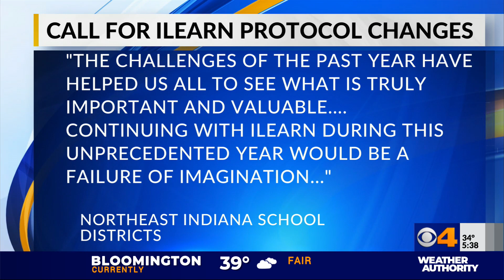Call for ILearn protocol changes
Indiana educators are calling for protocol changes to the iLearn system.